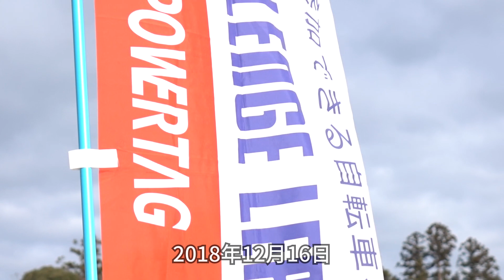GT-Roller試乗会 2018年「ウィンターサイクルマラソン in そでがうら」にGROWTACが出展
2018/12/16 「ウィンターサイクルマラソン in そでがうら」にGROWTACが出展。
GT-Rollerシリーズ全機種の試乗会を行いました。
今回は特別にウォーミングアップブースとして出展しました。